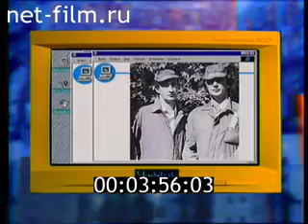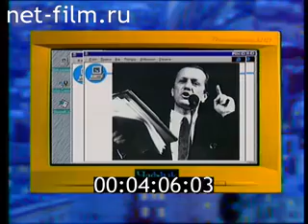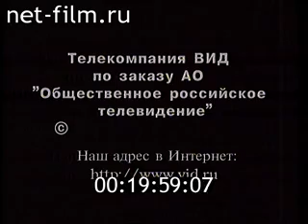Михаил Задорнов. Программа Час пик 13.07.1998.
Михаил Задорнов в гостях у "Часа пик".

(Украина и весь мир, кроме России и Белоруссии)

Карта Сбербанка (для переводов с России и Белоруссии).
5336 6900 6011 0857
Nikolai kovalev

Карты Приват-банка (Украина)
Pereverzev Sergey
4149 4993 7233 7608 (гривны)
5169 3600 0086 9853 (доллары США).
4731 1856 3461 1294 (Евро)

Параллельное обсуждение победы Франции в чемпионате мира по футболу и предоставленных России иностранных кредитов.

М.Н.Задорнов о первых сатирических рассказах.

Знакомство и общение с Б.Н.Ельциным.

Тема новых русских в сатире.

Как отличать в толпе бедных и богатых.

Отрывок концерта М.Н.Задорнова.

Семейные истории: обретение родственников в Литве.

Помощь в переселении русских пенсионеров из Латвии.

"Кофточка", веселая пьеса для грустного кино.

Жизнь в "кремлевском общежитии".